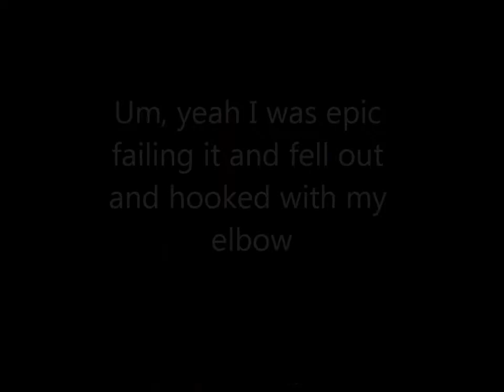Evolution of a trick: Charley split & Little Dipper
Been asked about this move so here's how it came about